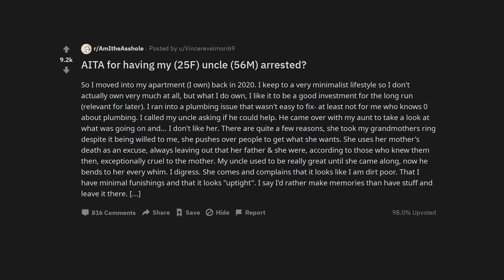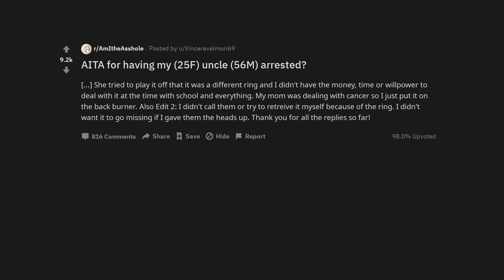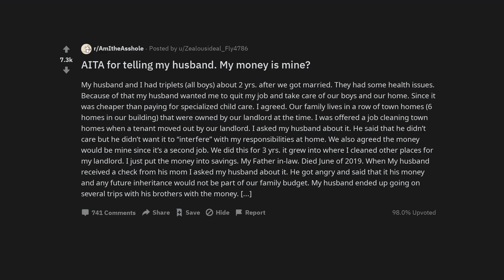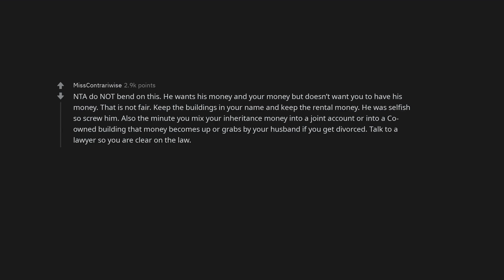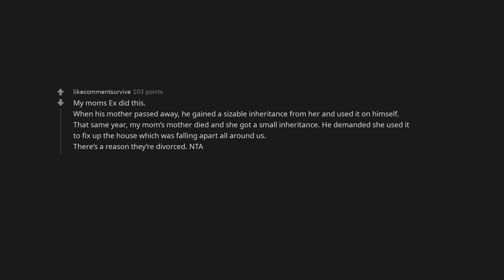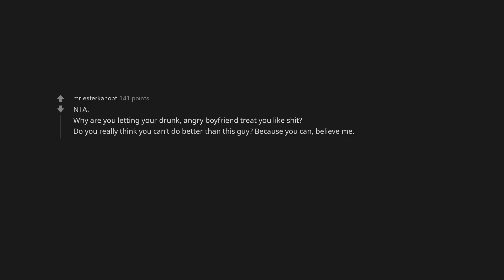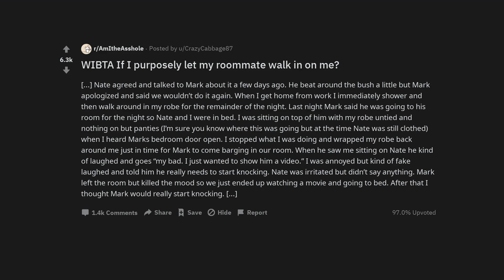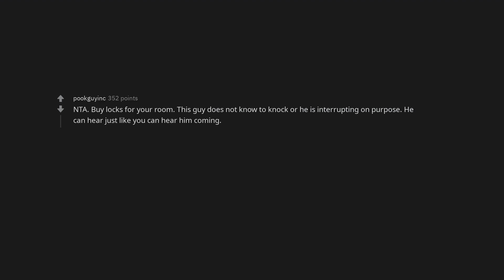AITA for having my (25F) uncle (56M) arrested?